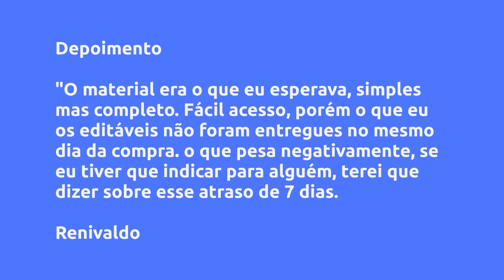MATEMÁTICA - Planejamentos do 6º ao 9º ano - BNCC 2022 - ALFABETINHO, Vale a Pena?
Um pouco sobre (informações do produtor):
Passa horas e horas tentando elaborar seus planejamentos e mesmo assim não consegue, e acha muito difícil?

Fica enlouquecida lendo tantos códigos da BNCC, e não entende nada?

Cansada de ver materiais na internet, com baixa qualidade e nenhuma base na BNCC, e sem saber quem foi o autor?

Não aguenta mais quebrar a cabeça com essa tal de BNCC, quando o assunto é planejamentos anuais de aulas?

Está sem tempo para planejar suas aulas e precisa de materiais prontos e editáveis no word além de serem didáticos de fácil compreensão e super simples de aplicar?

Calma Professor, temos a solução para os seus problemas!!!

Nós do ALFABETINHO juntamente com nossa equipe pedagógica, com professores que atuam a mais de 30 anos na área da educação, elaboramos planejamentos anuais do 6 ao 9 ano do ensino fundamental, isso mesmo, já tivemos esse cuidado de ficar horas e horas com nossa equipe elaborando planejamentos INÉDITOS, EDITÁVEIS e PRONTOS PARA APLICAR!

Vantagens:

-Acesso Imediato
-Pagamento Seguro
-Várias Formas de Pagamento
-100% Online

Conteúdo:

Pesquisas mais frequentes:
MATEMÁTICA - Planejamentos do 6º ao 9º ano - BNCC 2022 - ALFABETINHO, Vale a Pena? é bom?
MATEMÁTICA - Planejamentos do 6º ao 9º ano - BNCC 2022 - ALFABETINHO, Vale a Pena? vale a pena?
MATEMÁTICA - Planejamentos do 6º ao 9º ano - BNCC 2022 - ALFABETINHO, Vale a Pena? onde comprar?
ALFABETINHO é confiável?
Quem é ALFABETINHO?